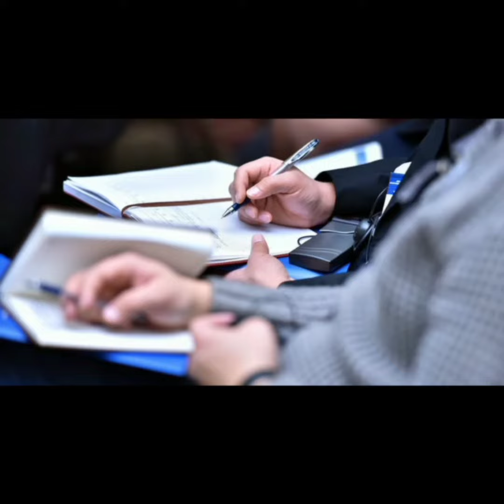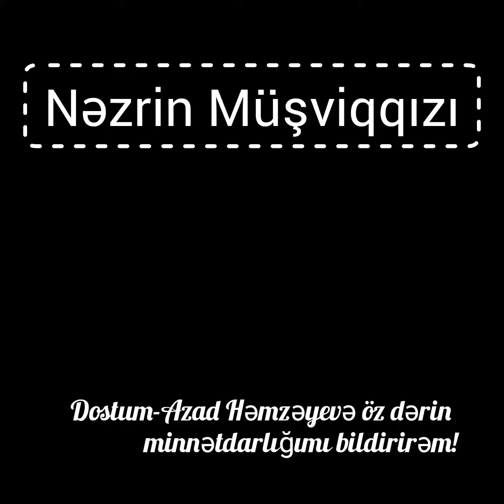Gələcək mən ( video)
Gələcəkdəki ixtisasım haqda saatlarca danışmaq mümkündür. Təssüflər olsun ki, bunu kadtlara siğdırmaq mümkün deyil